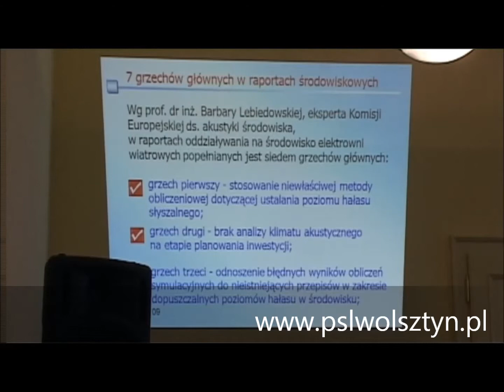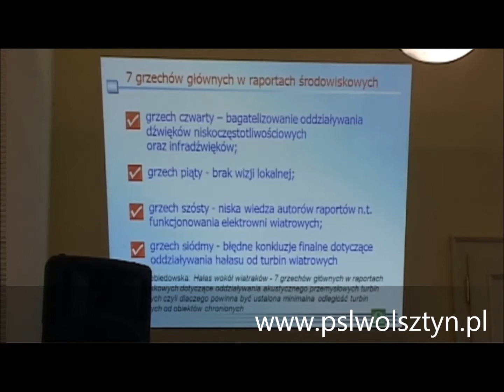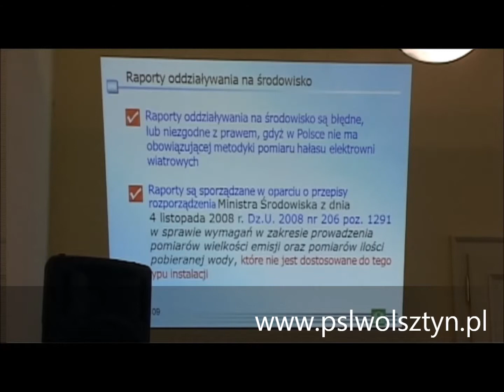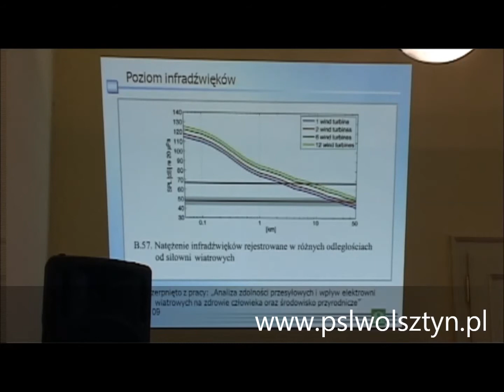7 grzechów głównych raportów środowiskowych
W raportach oddziaływania na środowisko elektrowni wiatrowych popełnianych jest 7 grzechów głównych, o których mówi dr Witold Jaszczuk.